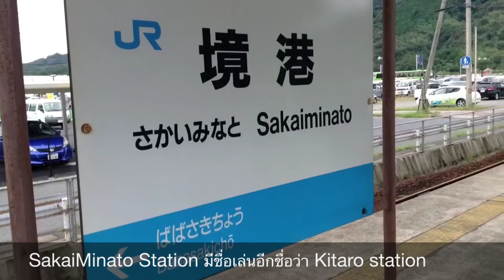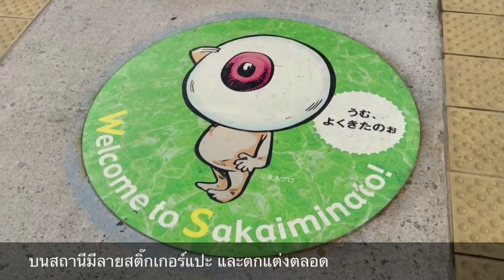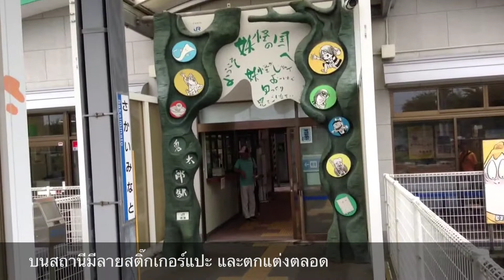KOL CLUB เที่ยวญี่ปุ่นด้วยตัวเอง ตะลอนตามรอยการ์ตูน Mizuki Shigeru Museum ที่ Sakaiminato ,Tottori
KOL CLUB เที่ยวญี่ปุ่นด้วยตัวเอง ตะลอนตามรอยการ์ตูน  ถนนสายภูติพราย Mizuki Shigeru Road และ Mizuki Shigeru Musuem ที่ เมืองซาไกมินาโต้ โยนาดงะ ทตโทริ ญี่ปุ่น Sakaiminato Tottori Japan 01
อ่านข้อมูลต่อที่ ครับ